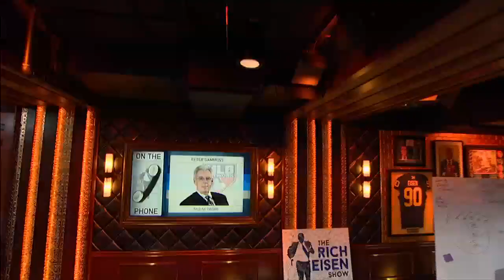MLB Network Insider Peter Gammons Talks MLB Opening Day & More - 4/4/16